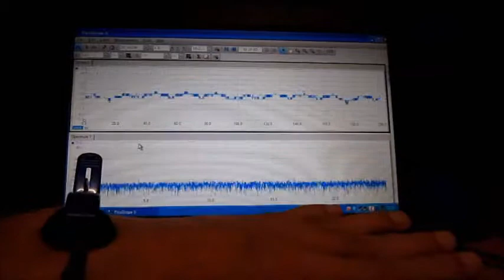超音波伝搬状態の測定 Ultrasonic-Laboratory （基礎実験 basic experiment）